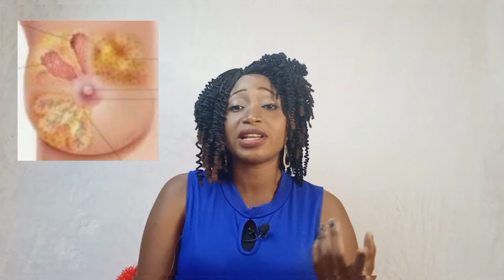Warning Signs and Symptoms of Breast Cancer|How To Recognize Breast Cancer Symptoms.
In this video Christine E discusses the early signs and symptoms of breast cancer, this video is as a result of a lot of reports and stories of people (both young and old) getting breast cancer. So this is to create an awareness for breast cancer illness so it doesn't get to chronic stage.
The video explains in details with pictures the warning Signs  symptoms or red flags of breast cancer.
It's intended to help people diagnose cancer early and seek medical help, in case one is diagnosed of it so as to save lives.

CAUTION
The video is intended for as an educational resource only, The information within this video or channel isn't designed to replace professional input, Therefore if you have any medical issues especially with regards to breast cancer, please see a health cure provider. This does not replace medical and professional advice.

PHOTOCREDIT
stockphoto, I. N Umanah  A.S Okpongette, 2009, Dr. Sandeep Moorchandani, Denet New Zealand,  Richard P. Usatine,  MD and The Colour Atlas Family  Medicine. Earthiness Surgical.